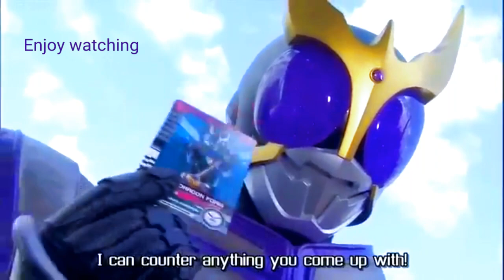Decade (kuuga form) vs Kiva